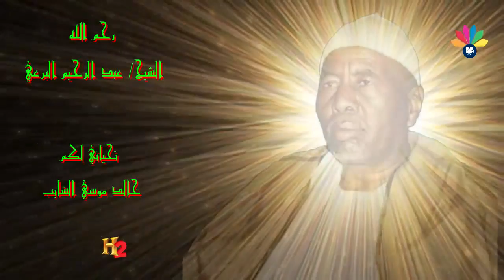ولاد الشيخ البرعي - وجوه الخير